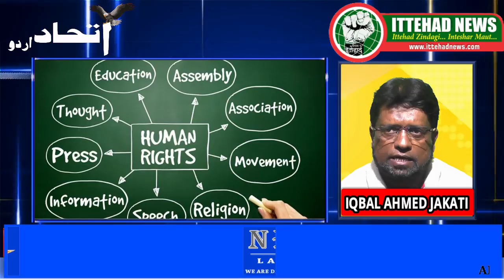ITTEHAD NEWS |BELGAUM| HOWDY MODI - SUCCESS OR FAILURE OF MODI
विदेश में भी मोदी मुखालिफ माहौल आप सभी को ताज्जुब होगा के आखिर हम मोदी विरोध में क्यों बोल रहे है जब के विदेश में तो मोदी का डंका पिता जा रहा है पर सच्चाई यही है के जो बात भारतीय मीडिया की जानिब से दिखाई जा रही है इसमें किस हद तक सच्चाई है हौड़ी मोदी के नाम से बहोत बड़ा इजलास मुनक्कड़ किया गया था जिसमे मोदी और ट्रम्प को एक साथ दिखाया गया वैसे तो वजीरेआजम  मोदी यह पहला इजलास नहीं है